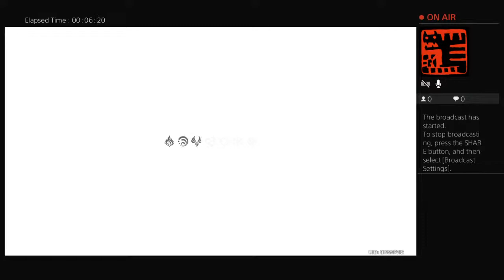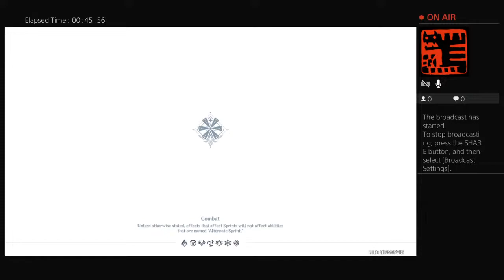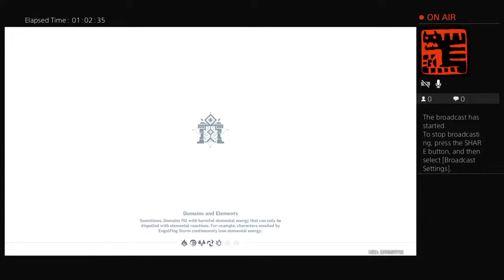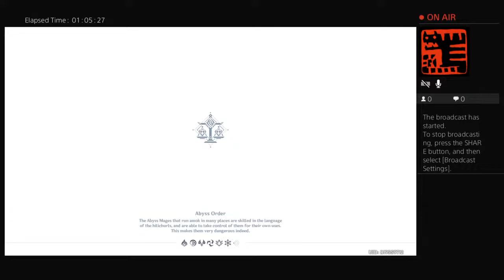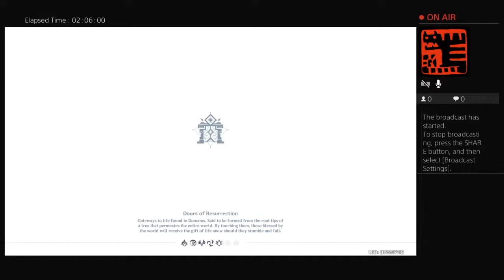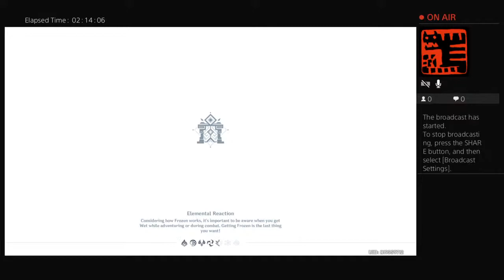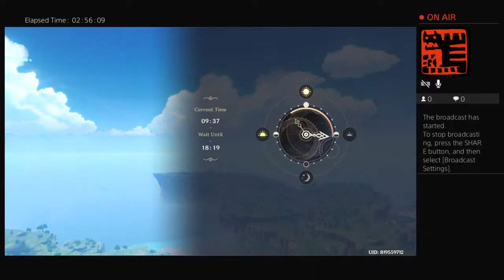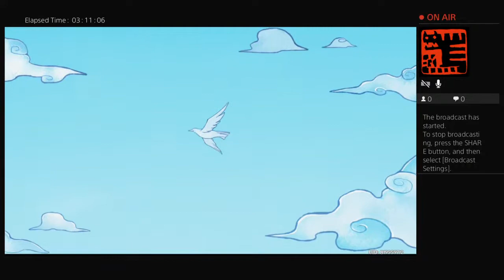Let's GO!!!!!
× Noobie Gameplay ×

Still in summer mood, ahhhhhhhhhh i miss beach.